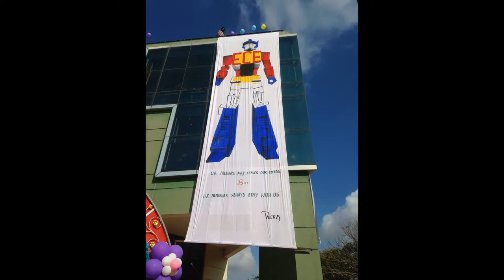Mailam Engineering College -Art by K. Veerapandiyan, MEC Students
Art by  K. Veerapandiyan, MEC Students

K. Veerapandiyan